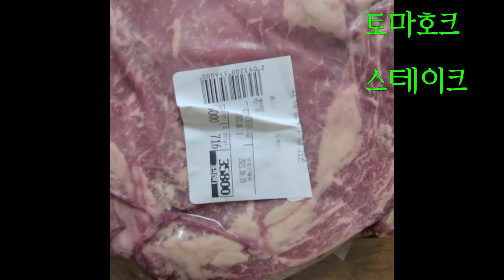토마호크 스테이크 미국산- 들안길 향아 축산물 프라자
들안길에 축산물 전문점이 생겼네요. 여기는 육우 전문 매장이고요
매장에 한우 및 미국산 토마호크 스테이크를 같이 팔고 있습니다.
갑자기 토마호크 스테이크가 먹고 싶어서. 그만...